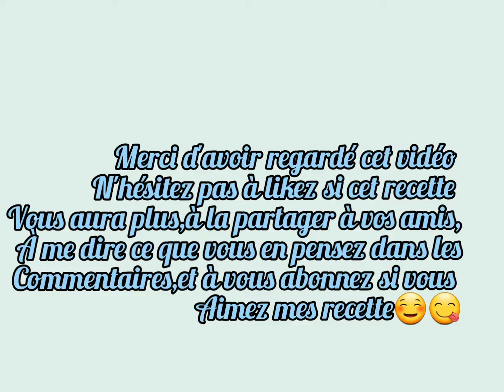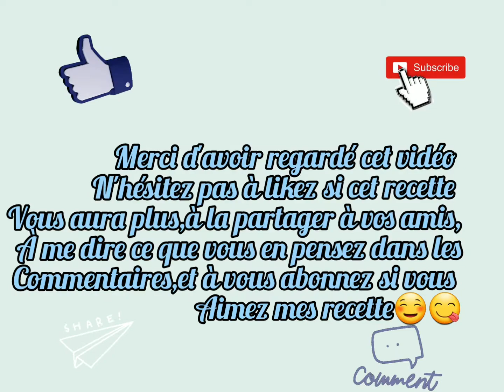COMMENT FAIRE UN GATEAU À LA CRÈME AU CHOCOLAT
salut à tous j'espère que vous allez bien moi cv, alors aujourd'hui on se retrouve pour faire un gâteau à la crème au chocolat comme d'habitude n'hésitez pas à likez,partagez,commentez et à vous abonnez
BON VISIONAGE 👩‍🍳

                                   BON VISIONAGE ☺